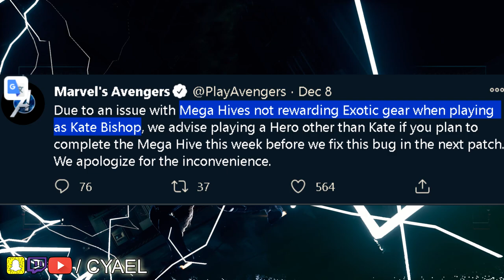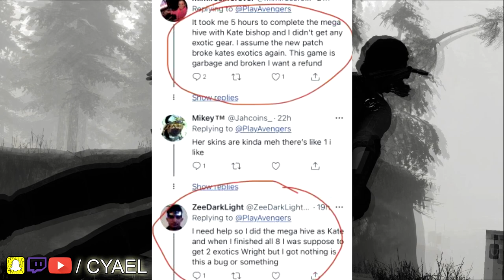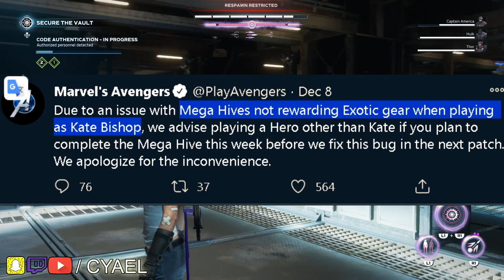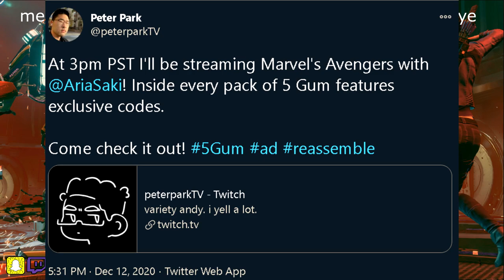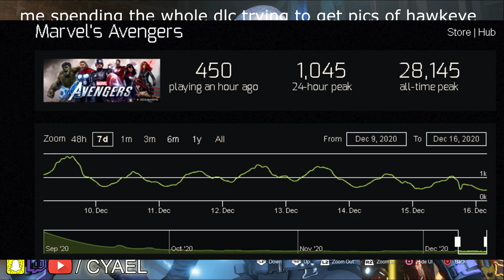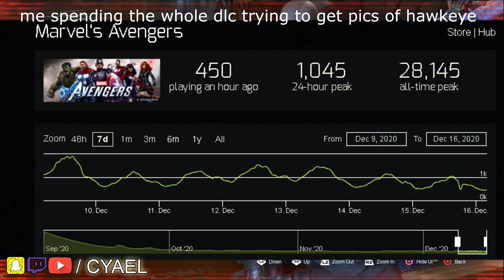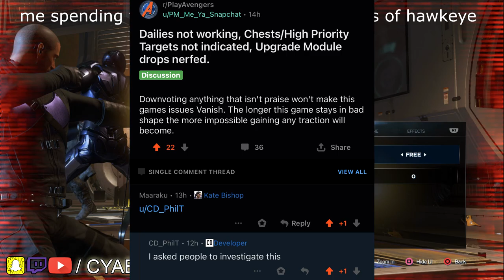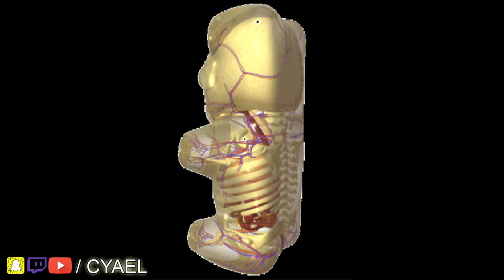How Marvel's Avengers Avoided CyberPunk level Backlash